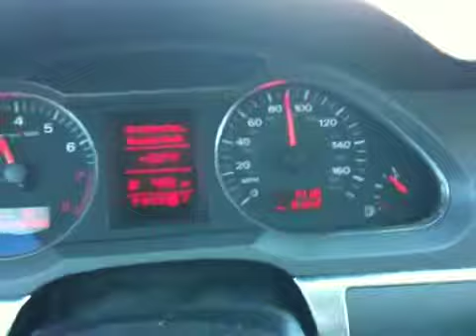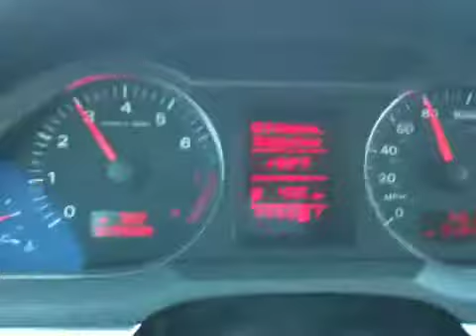Arizona road trip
My brothers engagement dinner